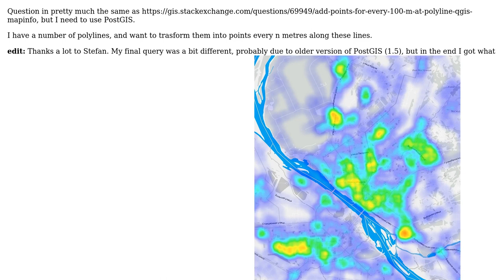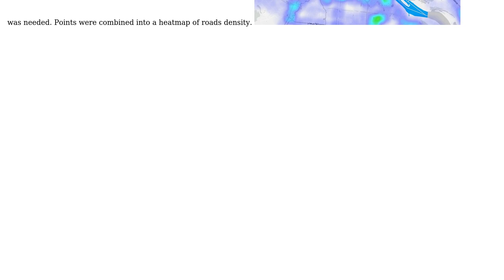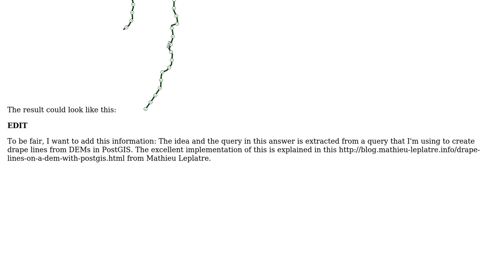GIS: How can I transform polylines into points every n metres in PostGIS?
With thanks & praise to God, and with thanks to the many people who have made this project possible! You are responsible for your own actions.